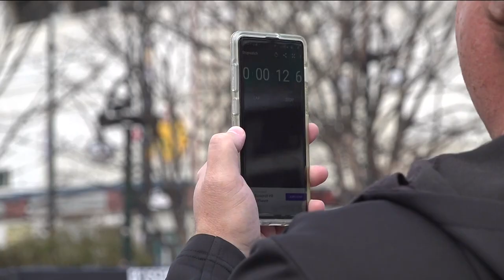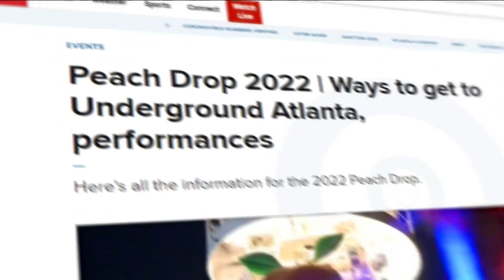Giant peach ready to drop in Atlanta following Peach Bowl game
The peach is ready to drop.